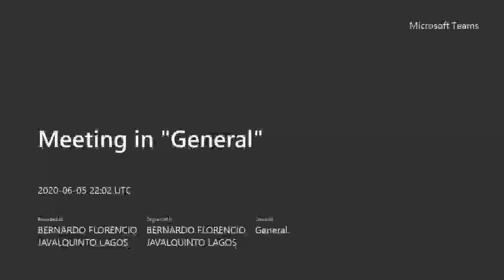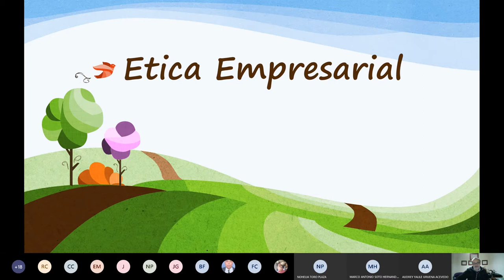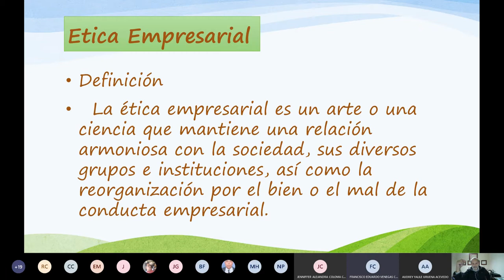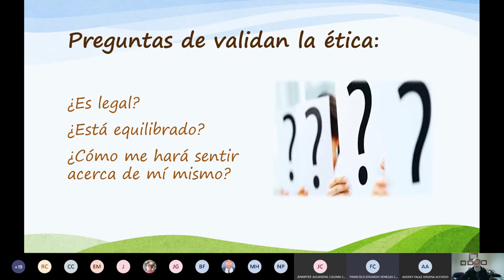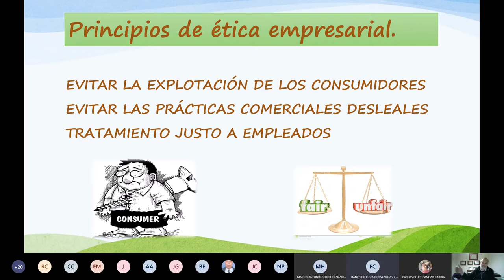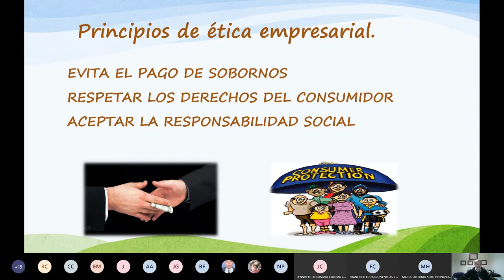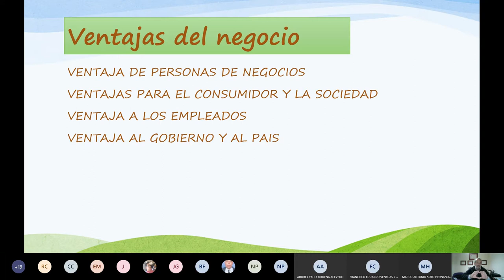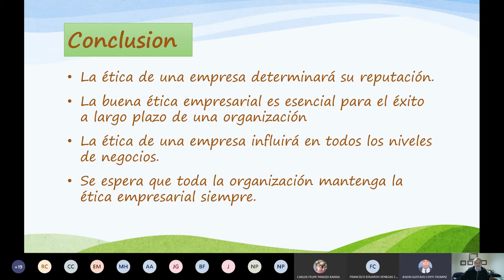Magister Riesgo Etica clase jun 05 2020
ultima clase etica magister gestion riesgo corporativo Jun 05 2020